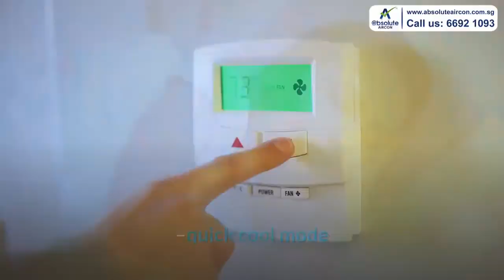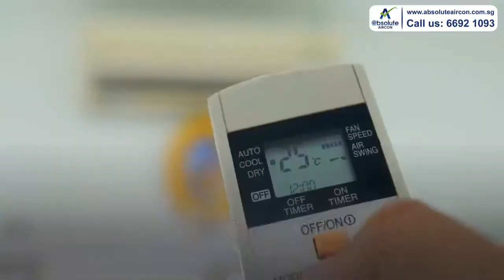Does Fan Mode In Air Con Use A lot Of Energy